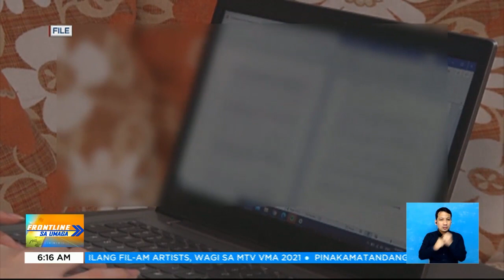Grupo ng mga guro, nag kilos-protesta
FrontlineSaUmaga | Ibinida ng DepEd na naging ‘successful’ ang unang taon ng distance learning sa bansa pero taliwas ito sa hinaing ng mga guro sa hindi pagtugon ng gobyerno sa kanilang mga pangangailangan para iraos ang blended learning. | via Marianne Enriquez